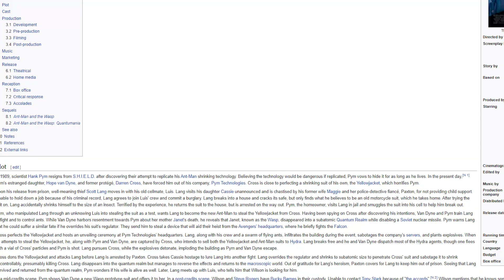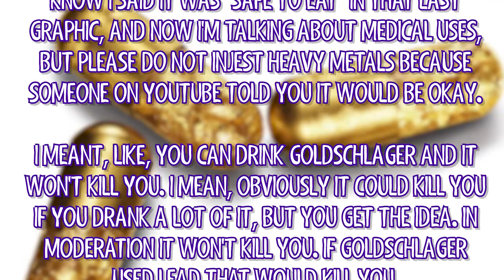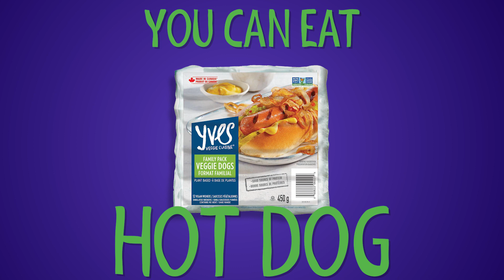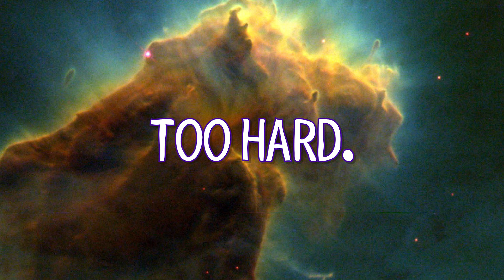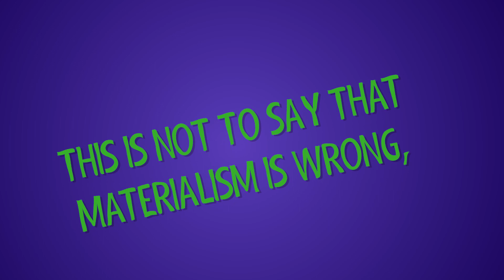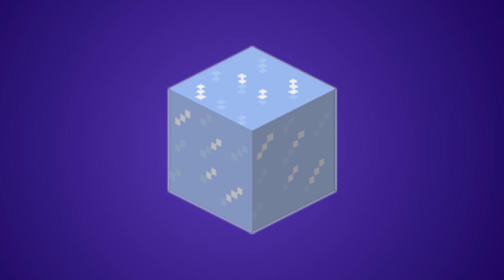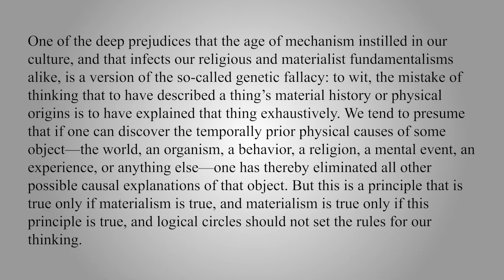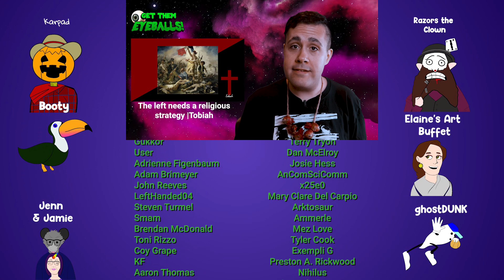Convincing myself God exists to learn humility.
Look, sure, maybe this one got away from me a little. Maybe I bit off a little more than I can chew with this one. I can see that now.